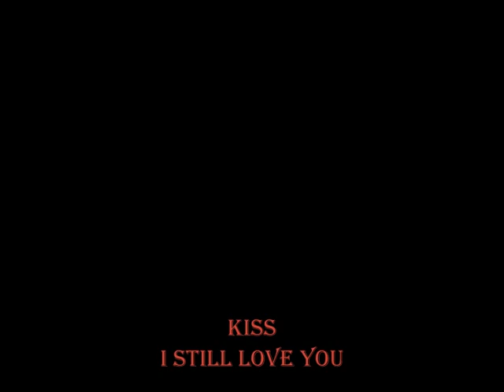KISS . I STILL LOVE YOU . UNPLUGGED . I LOVE MUSIC